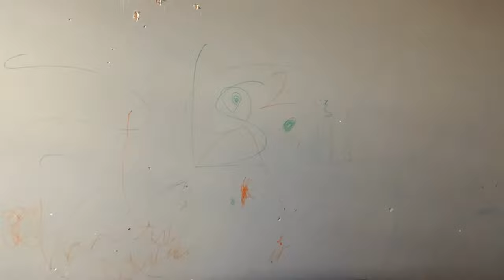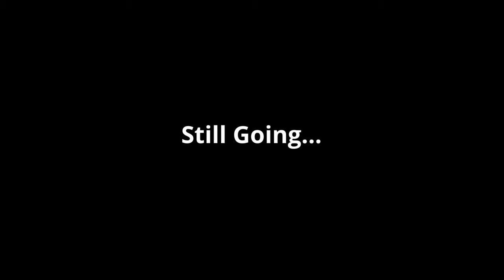DIY Playroom Makeover / Embarrassing Playroom / Make It Happen Fam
Our playroom was downright embarrassing! With 5 kids, our playroom had taken a beating. We knew it was time for a change so we take you on a journey as we renovate our playroom all by ourselves.  Follow along as our whole family pitches in to take our playroom from broken and dirty to fancy and functional.

IF YOU ARE STRUGGLING:
National Suicide Prevention Lifeline- SuicidePreventionLifeline.org
National Suicide Prevention Number- 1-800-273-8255

YOU ARE IMPORTANT YOU ARE LOVED STAY STRONG